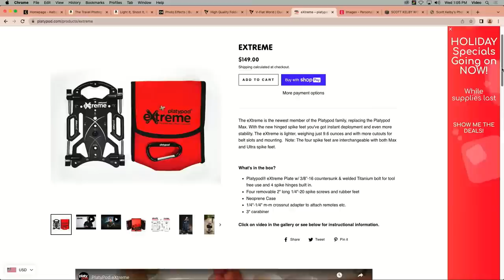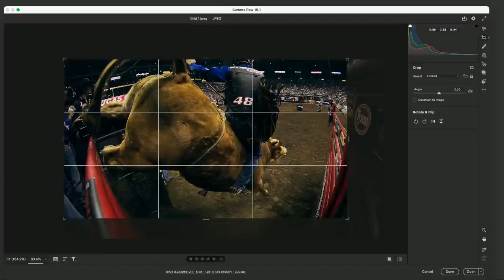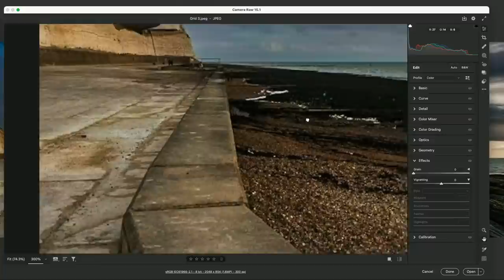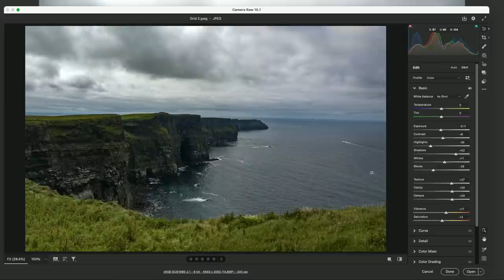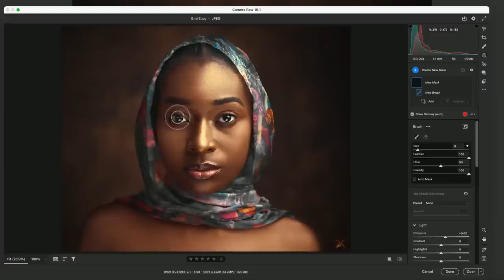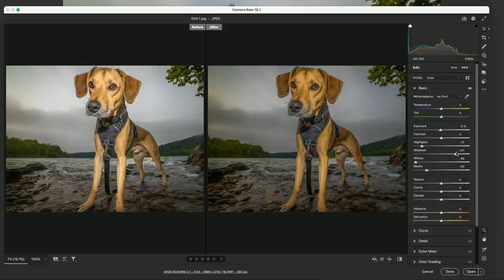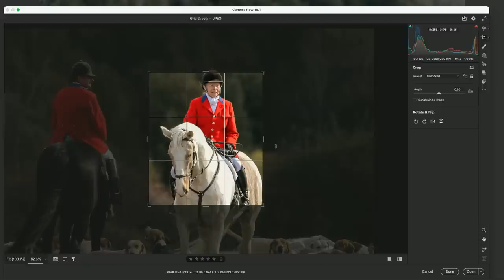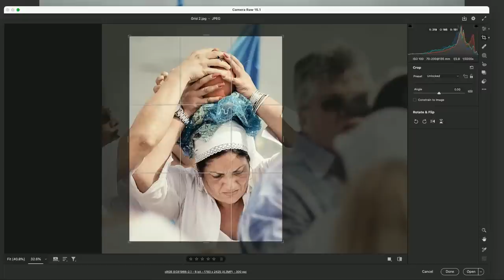Blind Photo Critiques with Scott Kelby and Erik Kuna | The Grid EP. 541